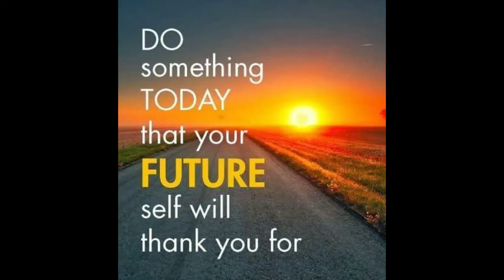Don't Get Discouraged, Success takes Time! Daily Positive Minute or 2 with Clayton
Don't Get Discouraged, Success takes Time! In this video, I talk about how important it is not to get discourage, as success and progress takes time. Minute or 2 with Clayton Daily video is a video I do during my walk on the trail. In these videos I am going to give a positive, motivational or inspiration tip that I hope will help you through the day or to improve you.